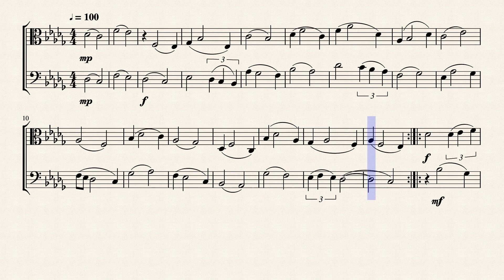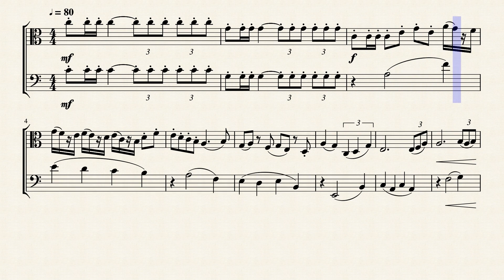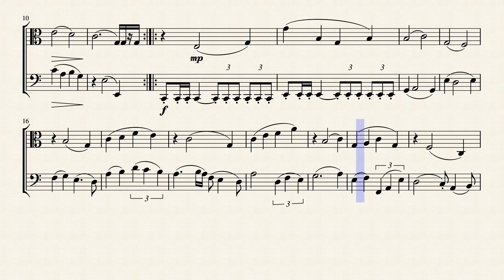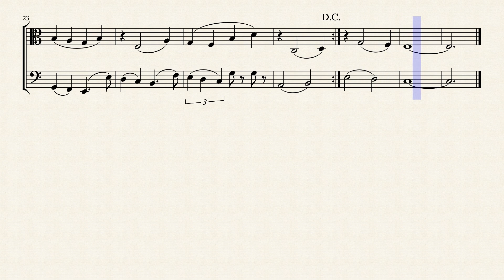Three Pieces for Viola and Violoncello